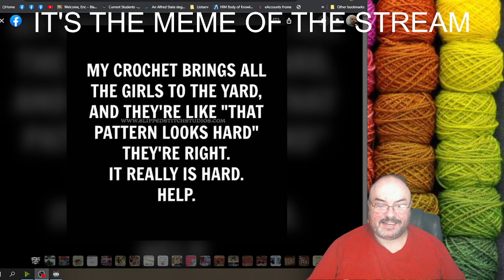Crochet Lesson - Stitch Dictionary - Larksfoot Stitch